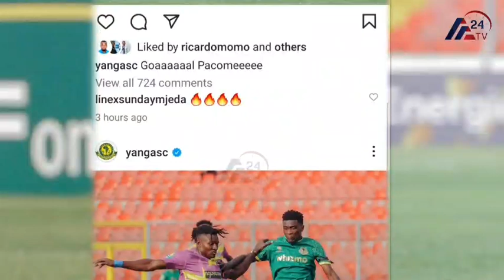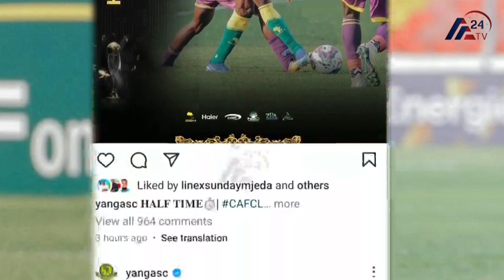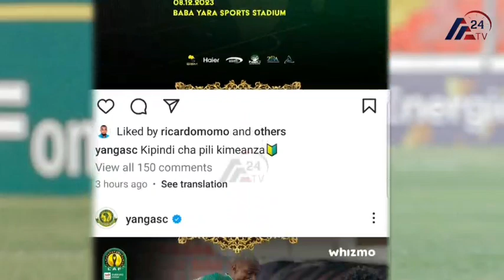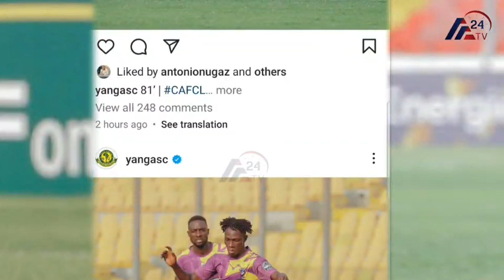YANGA Matumaini ya Kucheza Robo Fainali CAF CHAMPIONS LEAGUE Yapote Baada Ya Kupata Sare na MEDEAMA